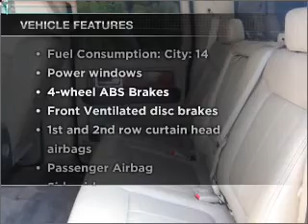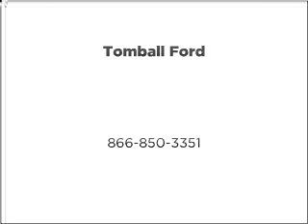2009 Ford F-150 - Tomball TX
Year: 2009
Make: Ford
Model: F-150
Trim: Lariat
Engine: 5.4 liter 8 cylinder 24 valve
Transmission: 6-Speed Automatic
Color: Black
Mileage: 29711
Address:
22702 Hwy 249